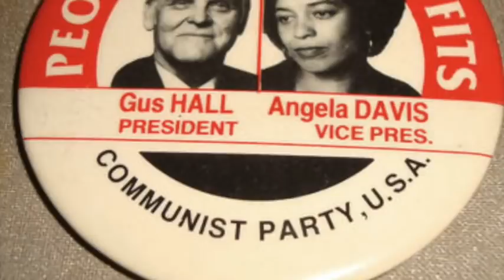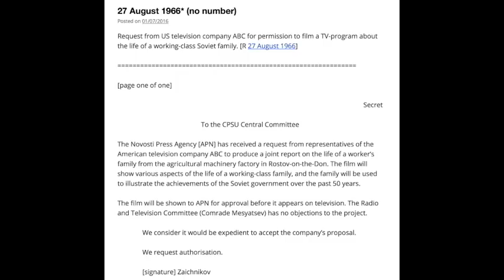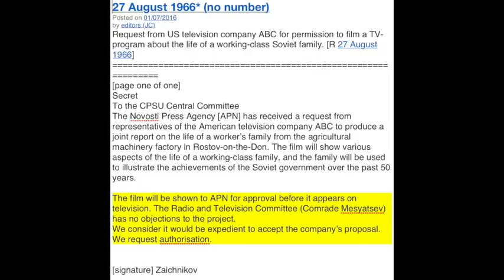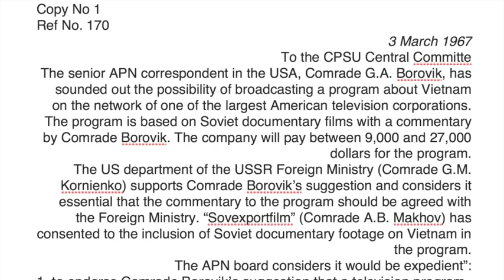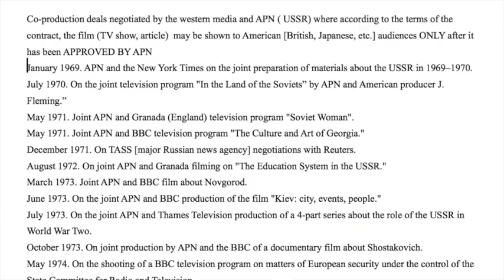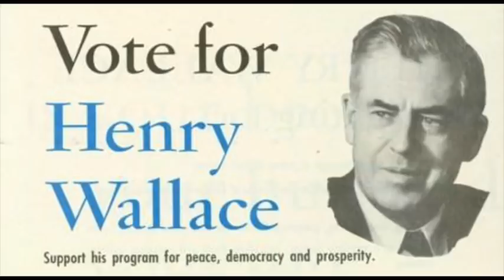Useful Idiots (part 2 of 5)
Starting immediately after WWII American and European elites began to work with or on behalf of the Soviets against their own countries. Some were stealing secrets and transferring them to KGB. Others were agents of influence on behalf of the Communist Party of the USSR. Still others sold their soles for money or KGB's help in their personal agendas. All of them thought that "end justifies means" and were ready to cheat, lie or kill to achieve their honorable (in their pinion) goal.